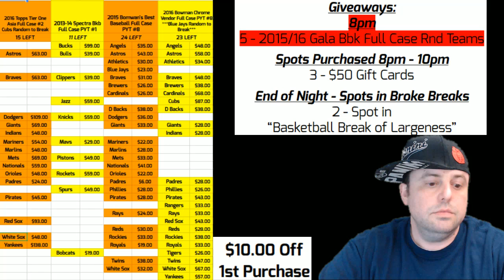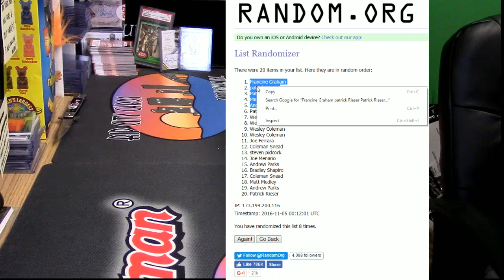11 05 16 8pm Giveaway